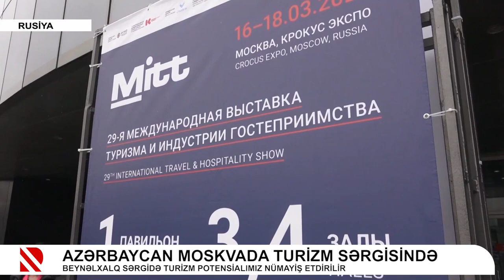Azərbaycanın turizm imkanları Moskvada nümayiş edilib | Real TV | 17.03.2023